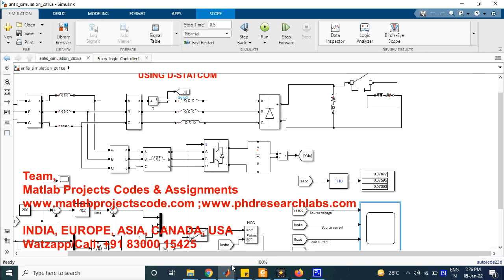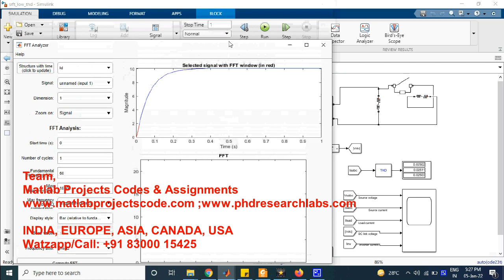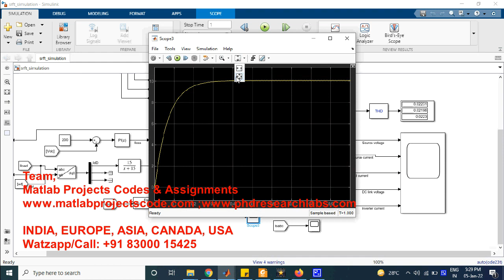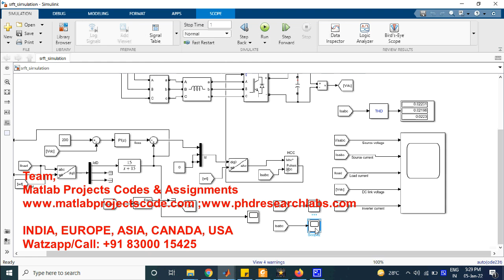DISTRIBUTION SYSTEM POWER QUALITY IMPROVEMENT USING D-STATCOM